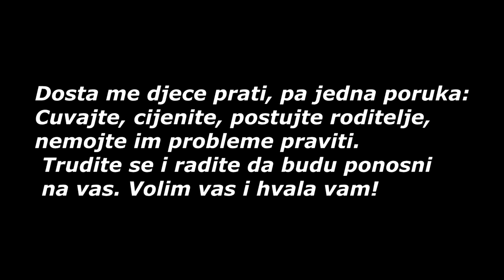KUPIO sam RODITELJIMA POKLONE od ZARADE sa YouTube-a ! *Placem od SRECE*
ko lajka dobije poklon

Sva prava za sadržaj koji sam koristio zadržavaju vlasnici tog sadržaja.
Hvala što ste odvojili svoje vrijeme i pregledali ovaj video. Pozdrav od TripleDi-a.